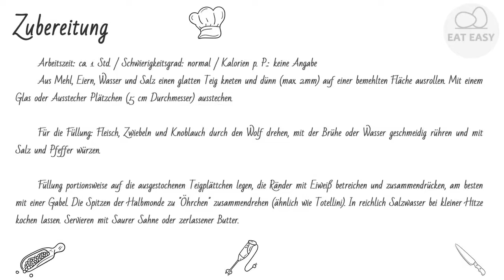Sibirische Pelmeni TUE ES!